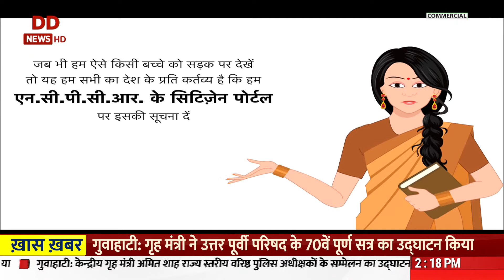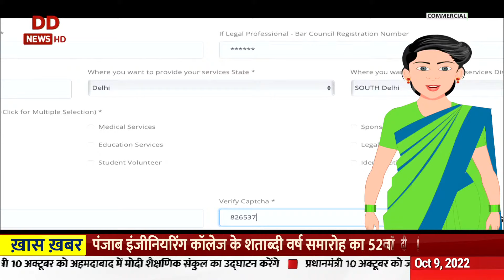समाचार @ 2 pm: देश में प्रत्यक्ष कर संग्रह में भारी उछाल व अन्य ख़बरें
-पीएम नरेंद्र मोदी का गुजरात दौरा
-‘छात्रों के विकास में नई शिक्षा नीति अहम’
-पूर्वोत्तर परिषद की बैठक जारी
-देश में प्रत्यक्ष कर संग्रह में भारी उछाल
-बेमौसम बारिश से जनजीवन प्रभावित
-उत्तर कोरिया ने दागी बैलिस्टिक मिसाइल